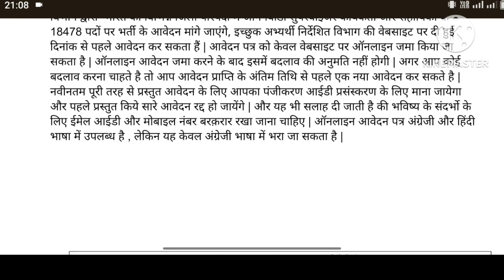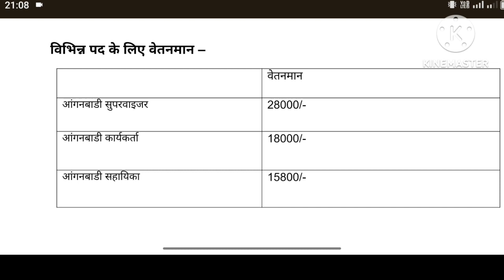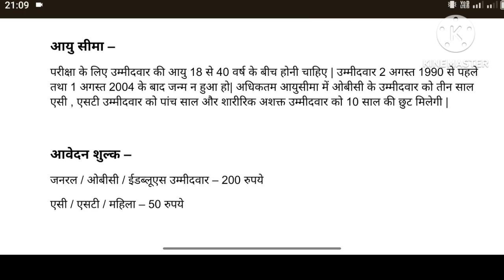आंगनवाड़ी भर्ती 2024 | Anganwadi vacancy 2024 | anganwadi bharti 2024 | latest govt jobs 2024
वन विभाग भर्ती 2024 | Van vibhag vacancy 2024 | forest guard bharti 2024 | new vacancy 2024
Description

jal vibhag bharti 2023, phed vacancy 2023, post office recruitment 2023, new vacancy 2023

TECH Note :- we are not authenticate all information and news that are given on this channel these all are based on assumption and viral source . so before take any action please confirm it from authentic source.